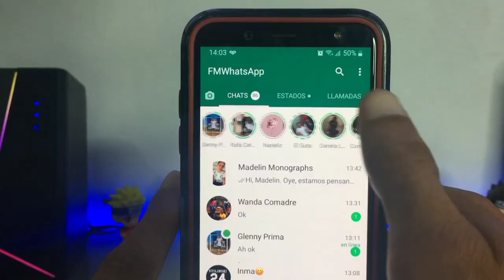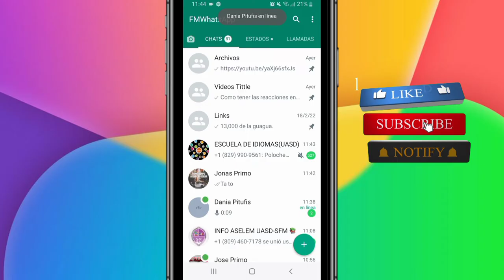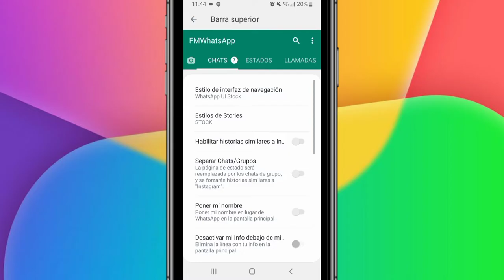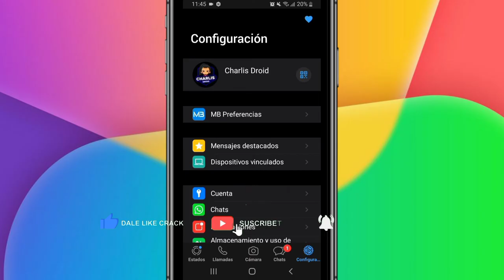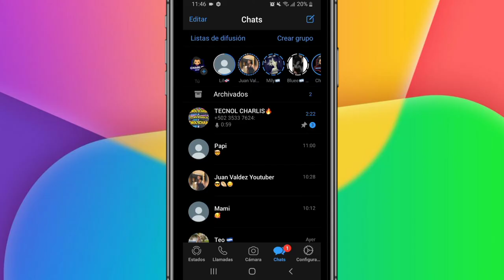Estados de WhatsApp Estilo Instagram 2023 - Tecnol Charlis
NUEVO WHATSAPP OSCURO | ESTADO ESTILO INSTAGRAM

Lα cσpiα dε εstε vidεσ,
sεяα dεnunciαdα.